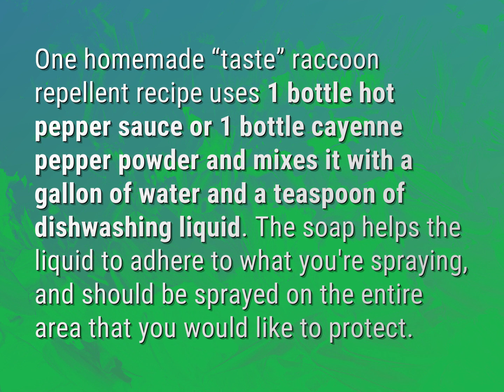What to spray to get rid of raccoons?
James Webb (2022, August 7.) What to spray to get rid of raccoons?
    WHYS.video